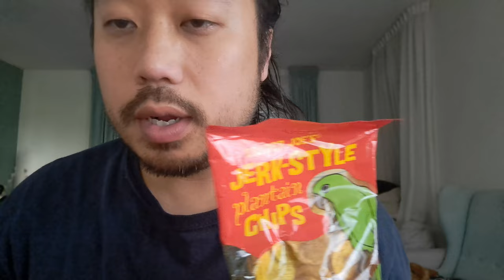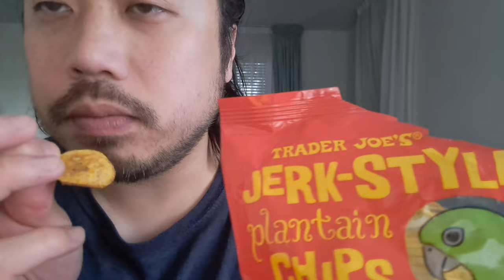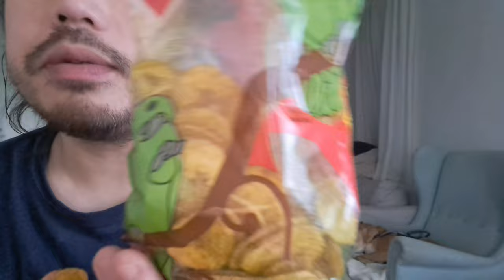ASMR PLANTAIN CHIPS JERK STYLE (EATING SOUNDS)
In this ASMR video I'm eating Plantain Chips Jerk Style to produce eating sounds.